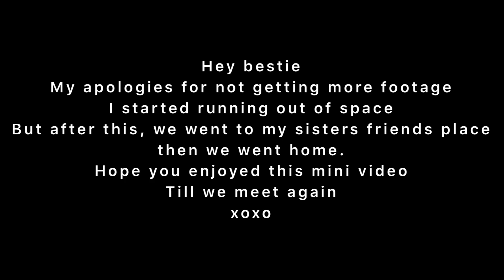VLOG || LUNCH DATE WITH MY SISTER